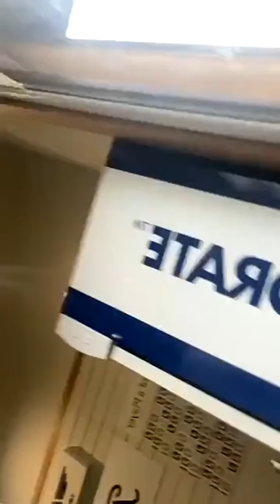Tom Holland | Instagram Live Stream | February 03, 2021